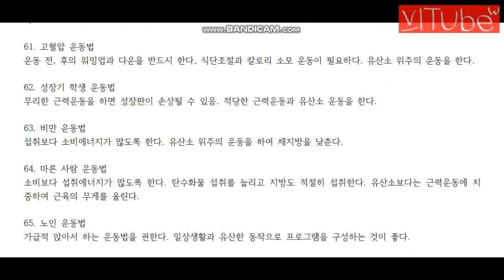생활스포츠지도사 2급 실기/구술 보디빌딩 정리노트공유, 꿀팁 ㅣ 유쓰비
안녕하세요 유쓰비입니다.  오늘은 제가 생활체육지도자2급 실기&구술을 어떻게 준비하여 한 번에 합격하게 되었는지 그 노하우를 설명해 드리려고 합니다. 이외에 궁금한 점이 있으시다면 댓글 남겨주시면 성실히 답변 드리겠습니다. 댓글 하나가 정말 큰 힘이 됩니다. 다들 한 번에 붙으세요~화이팅!!!